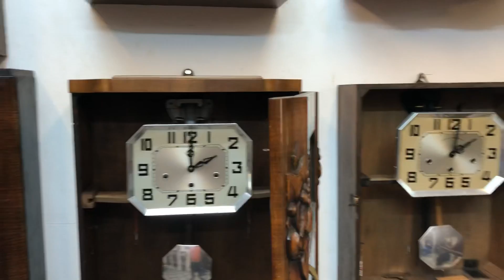SO SÁNH TỔNG QUAN 2 CHIẾC ODO 30 Và ODO 54 NHẬP PHÁP / 0912011947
NGUYÊN BẢN ĐẾN TỪNG CON ỐC
Thiết thùng vân nu bắt mắt với các trị tiết chùm quả được tô điểm thêm
Bộ máy vách đồng vàng ươm nguyên zin
Bộ gông cho âm thanh đặc trưng làm lên thương hiệu đồng hồ ODO

Giá: Mã 1265: 17,5 triệu
        Mã 1273: 18,5 triệu
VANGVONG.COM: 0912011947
112/58 HOÀNG ĐẠO THÀNH, THANH XUÂN, HÀ NỘI